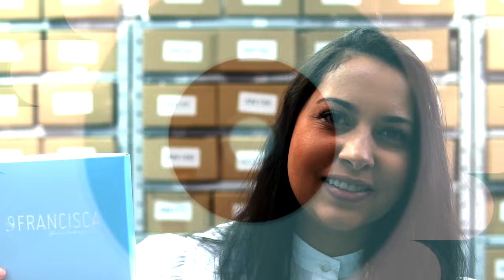MEDO DE INVESTIR? | CAFÉ COM SABRINA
CAFÉ COM SABRINA está de volta! E nesse vídeo trago um assunto que muitos empreendedores tem medo de falar a respeito... INVESTIMENTO
Como investir? Onde investir?
Se você quer que sua loja ganhe destaque, se você quer que sua loja venda mais... assista esse vídeo até o final que aqui falo como realizei meus investimentos e hoje tenho o maior e-commerce de jóias do Brasil, @FranciscaJoiasContemporaneas !